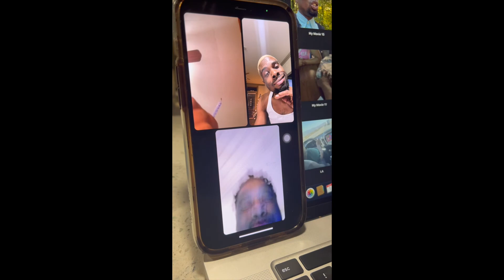VLOGMAS 2021 | DAY 2: LETS GET IN THE CHRISTMAS spirit !!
Hey, I’m Quinn. Im a business owner, model, actor, and an influencer! The goal in life is to live your life to the fullest while showing love and gratitude. There’s so much we can be grateful for. I’m grateful for you! Thanks for taking the time to browse through my video! Hope we can keep in touch:)

SC: @quinnfelder
Products used to make this video:
iMovie

Contact MEEE!